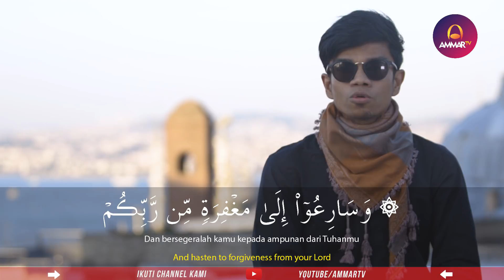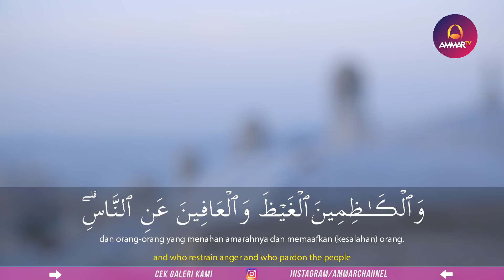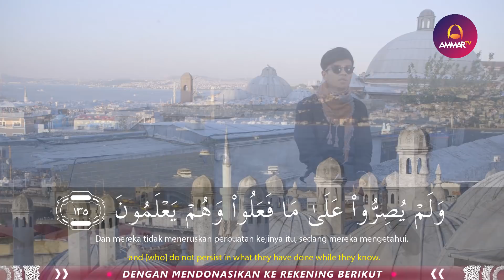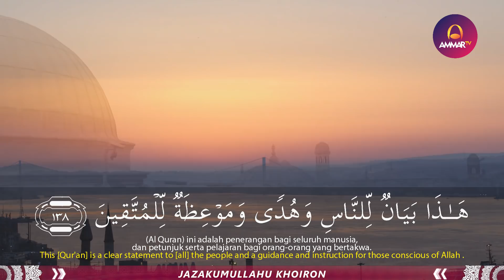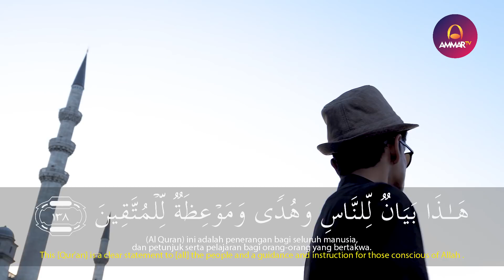Goes To Turkey || Surat Ali Imran 133 - 138 || Muzammil Hasballah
📣 Video Terbaru Ammar TV : Goes To Turkey 2017 📣

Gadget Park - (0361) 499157